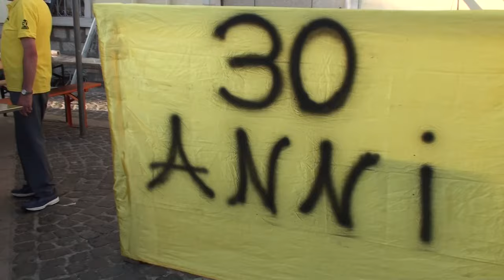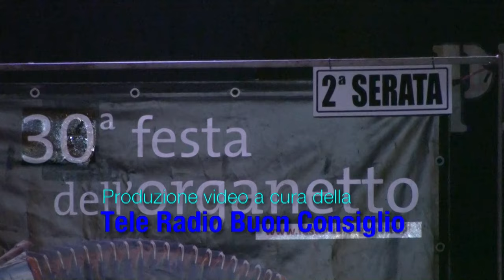30° Festa dell'Organetto - 12 Agosto 2019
30° Festa dell'Organetto - 11-12-13 Agosto 2019

Località Piano della Croce - Frigento (Av)Organizzata dall'Associazione "Organetto 2000 Onlus"con la collaborazione di "C. Della Noce" (Teramo) e "Full Music" Montella.

Per maggiori dettagli sulla manifestazione o altri informazioni di carattere commerciale, è possibile contattare l’organizzazione al seguente numero telefonico:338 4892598 e chiedere di Nicola Perrotti.

Ci trovate anche su Facebook con il profilo diOrganetto 2000